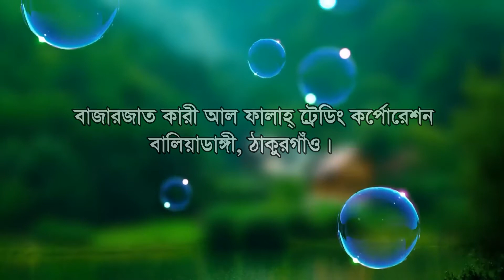ASTHA OK FAINAL